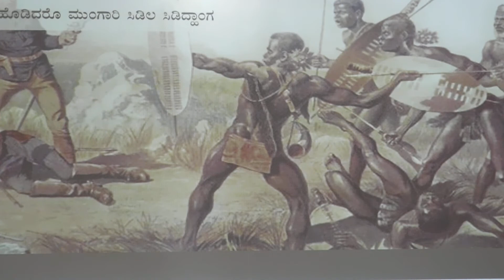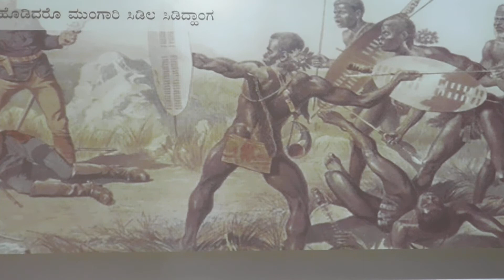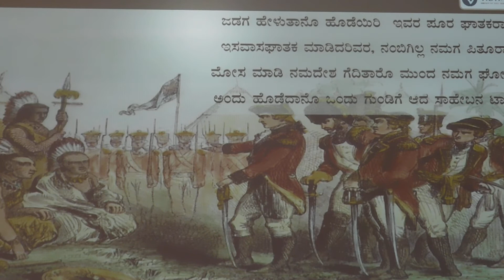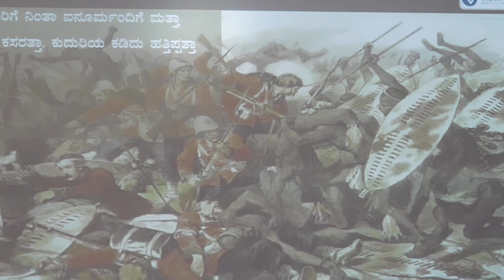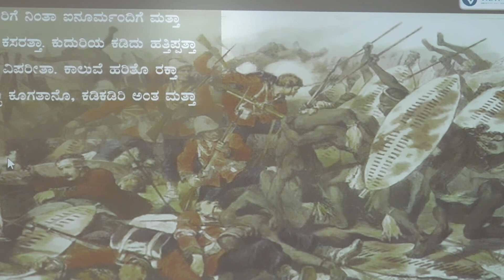10th kannda Halagali Bedaru part 2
10th kannda Halagali Bedaru